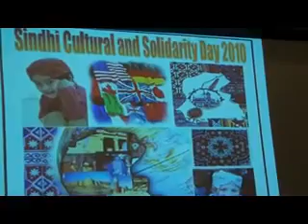Sindhi culture day in Toronto 2010 - Zaffar Baloch, Baloch Human rights group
Zaffar Baloch speaks on WSC Sindhi culture day in toronto